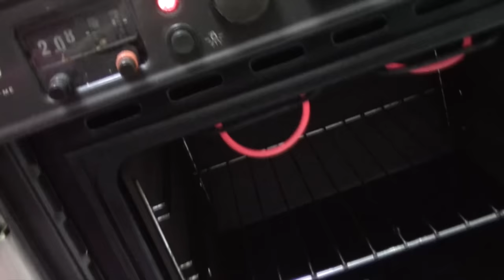VLOG 307 PONIENDO LOS PUNTOS SOBRE LAS IES